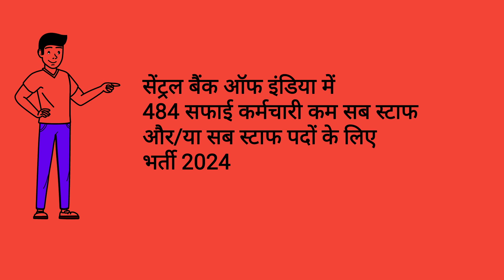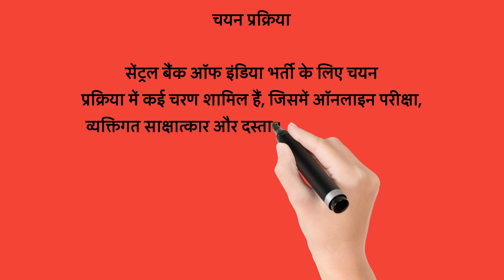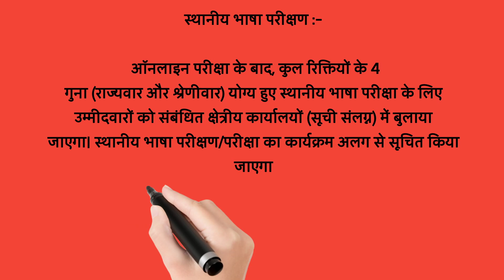𝐂𝐄𝐍𝐓𝐑𝐀𝐋 𝐁𝐀𝐍𝐊 𝐎𝐅 𝐈𝐍𝐃𝐈𝐀 𝐄𝐗𝐀𝐌 𝟐𝟎𝟐𝟑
𝐂𝐁𝐈 𝐄𝐗𝐀𝐌 | 𝐂𝐄𝐍𝐓𝐑𝐀𝐋 𝐁𝐀𝐍𝐊 𝐎𝐅 𝐈𝐍𝐃𝐈𝐀 𝐄𝐗𝐀𝐌 𝟐𝟎𝟐𝟑

Your Quarirs :-

central bank of india safai karmchari bharti 2023
central bank of india net banking kaise chalu kare
central bank of india kyc online
central bank of india recruitment 2023
central bank of india atm pin generation
central bank of india sub staff recruitment 2023
central bank of india sub staff to clerk  promotion 2023
central bank of india net banking
central bank of india sub staff
safai karmachari certificate
safai karamchari
safai karamchari admit card
2023
safai karmchari bharti
safai karmachari news
CBI Exam
CBI EXAM 2023
CBI EXAM 2024
CBI safaikarmachari exam 2023
Cbi safai karmachari
Exams4u
Study iq